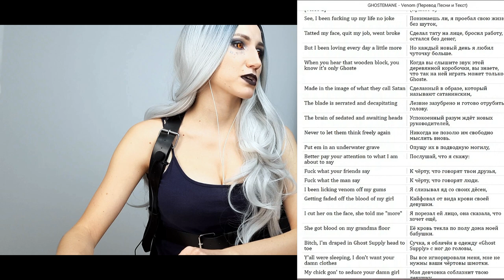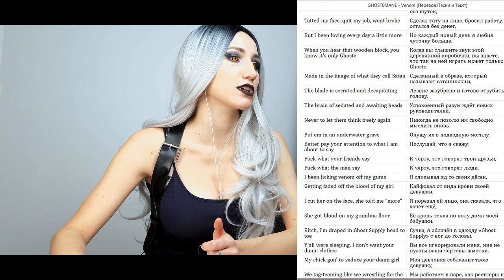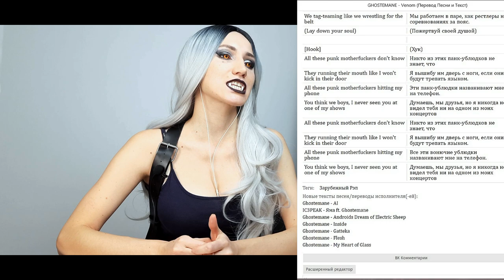GHOSTEMANE - HYDROCHLORIDE \ VENOM | Реакция ВАМПИРА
Хороший клип на хорошую песню, немного Сайлент хилл историй, веном это начало гостмейновского жанра.
Пиши в комментариях что думаешь об этих клипах.